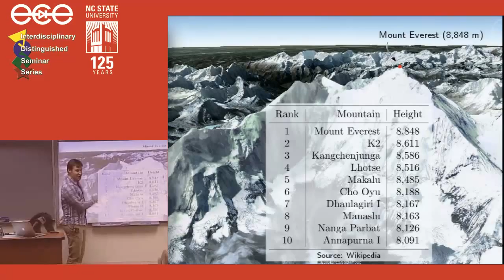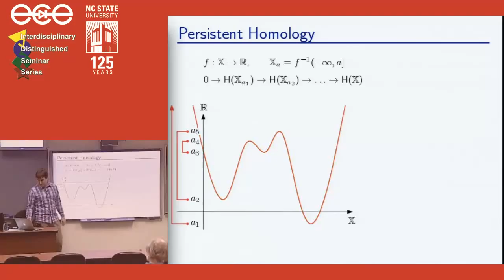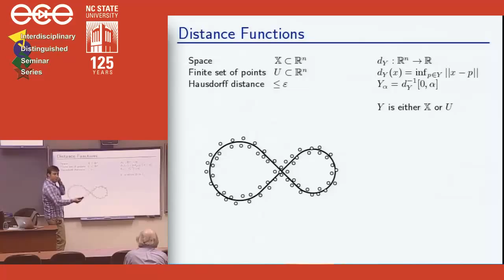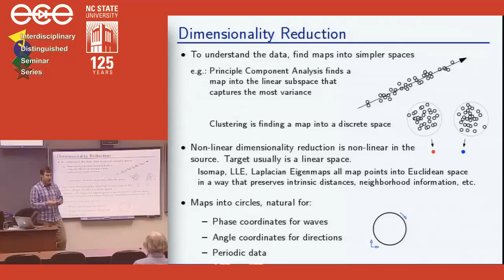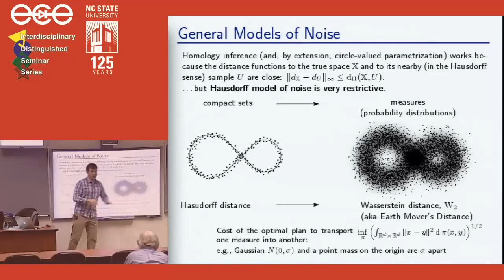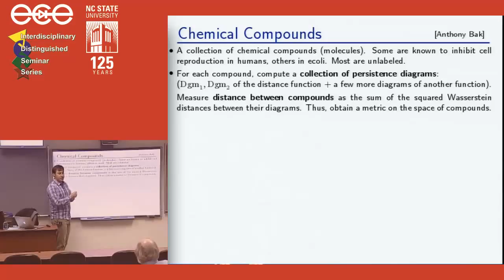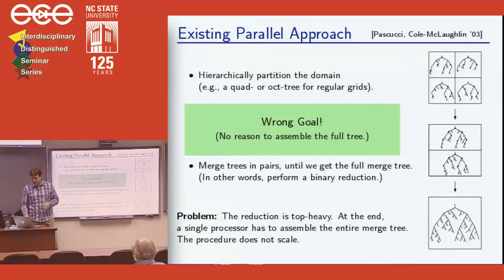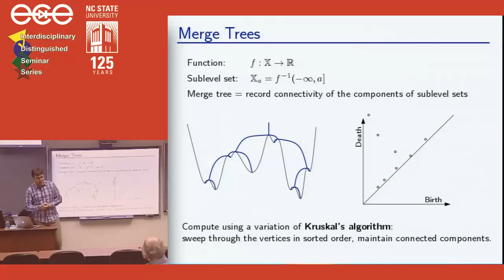ECE 804 - Spring 2013 - Lecture 007 with Dmitriy Morozov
Wrinkles on Everest: Persistence and Stability in a Omniscalar World